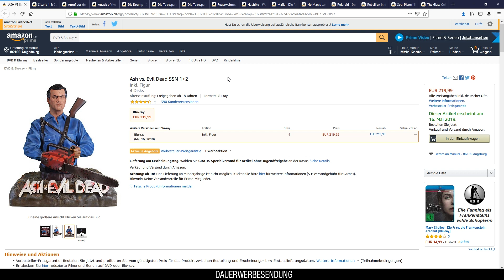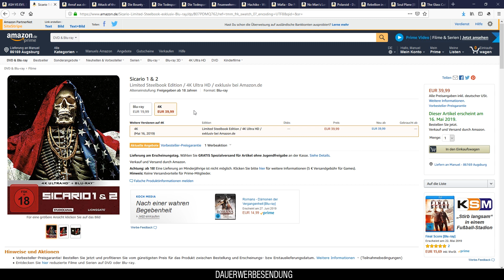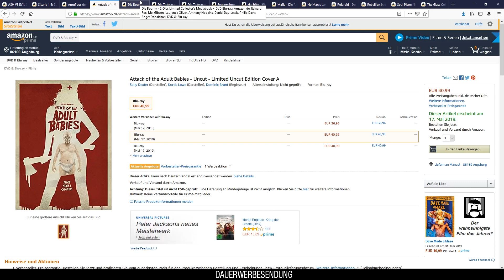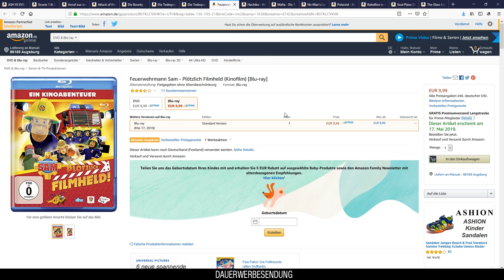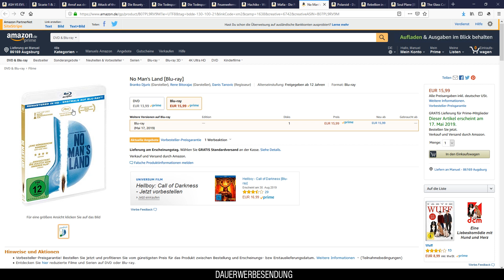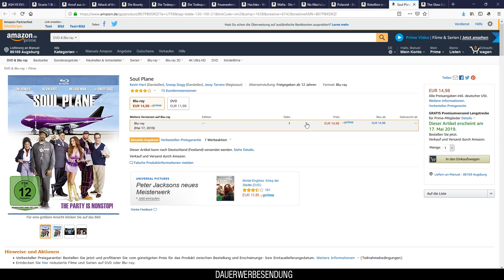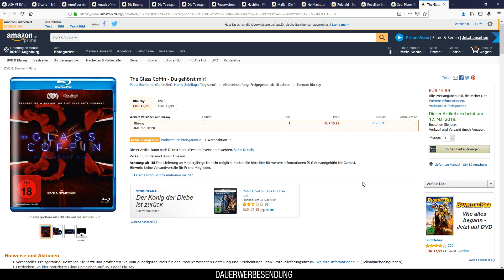[BLU-RAY NEUERSCHEINUNGEN] N2B SERIES [KW 20 - 2019]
Eine Auswahl der Blu-Ray Neuerscheinungen ( Neuheiten / Neuauflagen ) in der KW 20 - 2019

* Ash vs. Evil Dead Büste & Staffel 1 + 2

* Sicario 1 & 2 Steelbook

* Anruf aus der Hölle

* Attack of the Adult Babies

* Die Todesparty

* Feuerwehrmann Sam - Plötzlich Filmheld (Kinofilm) [Blu-ray]

* Hachiko - Wahre Freundschaft währt ewig [Blu-ray]

* Mafia - Die Paten von Chicago

* No Man's Land [Blu-ray]

* Polaroid - Du weißt nicht, was Du auslöst

* Rebellion in der Tiefe - Classic Chiller Collection

* Soul Plane

* The Glass Coffin - Du gehörst mir!

▬ Mein Equipment ▬▬▬▬▬▬▬▬▬▬▬▬▬

▬ Social Media ▬▬▬▬▬▬▬▬▬▬▬▬▬▬▬

►Ich auf Instagram:
dwaynejasonbrucewilles